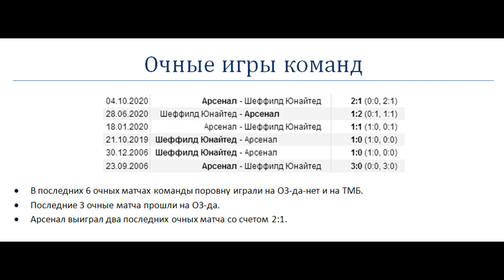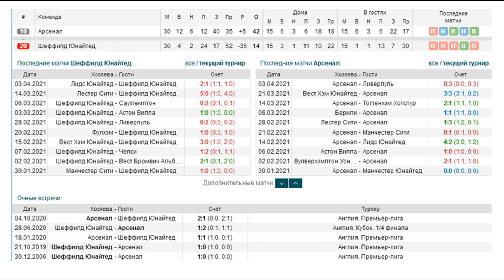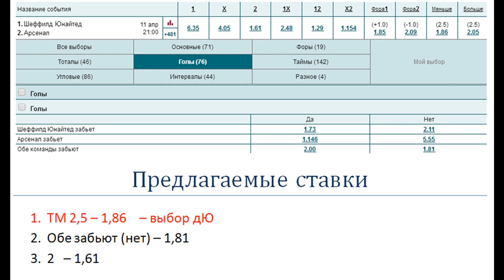Шеффилд Юнайтед - Арсенал, прогноз 11 апреля (31 тур АПЛ)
Прогноз и ставка на матч Шеффилд Юнайтед - Арсенал (11.04). Арсенал выиграл два последних очных матча со счетом 2:1.